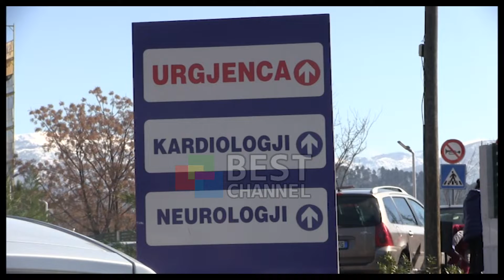EMIGRACIONI I LARTE, UNICEF SHQIPERIA PO KORR PASOJAT E MUNGESES SE INVETIMEVE NE ARSIM